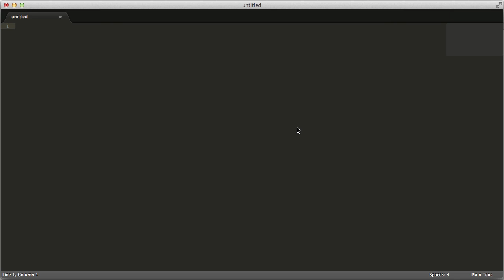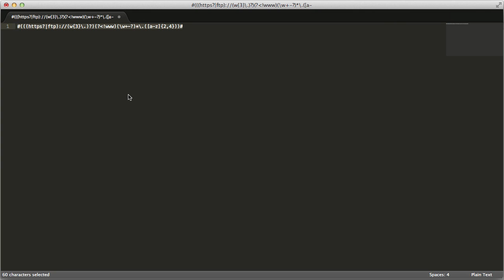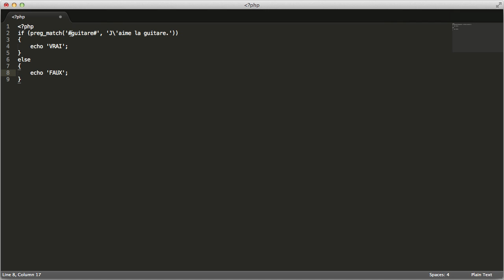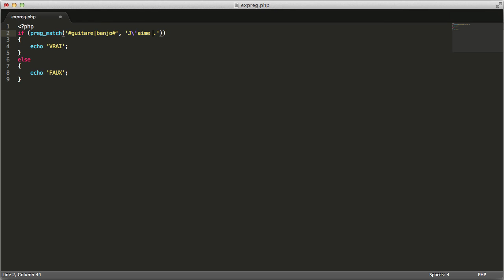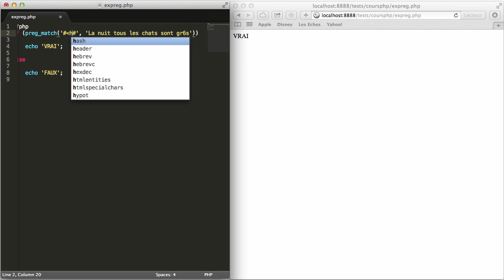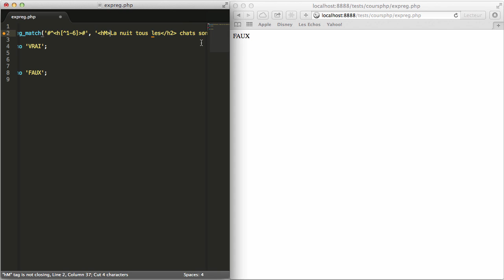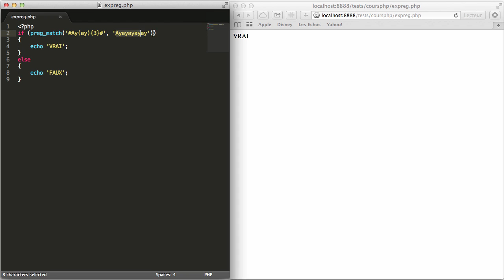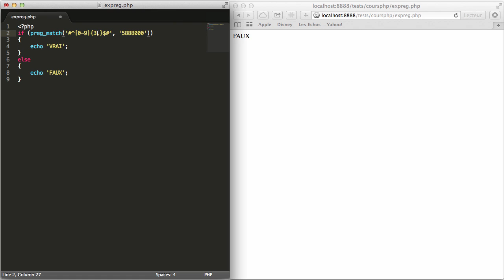1 Les expressions régulières partie 1 sur 2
ACCOMPAGNEZ CETTE FORMATION PAR CE LIVRE AU FORMAT PDF

MERCI DE PARTAGER AU MAXIMUM